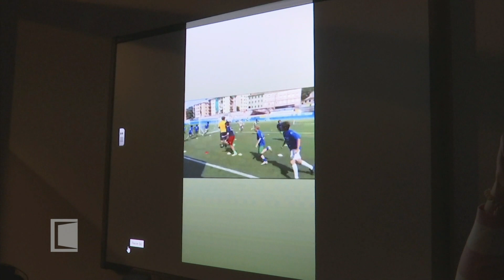SRBIJA NA VEZI - Dijaspora 12.3.2024.